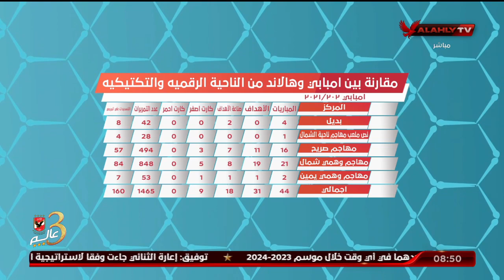لقاء سعيد على - محمد الباز مع المحترف | 21-2-2022